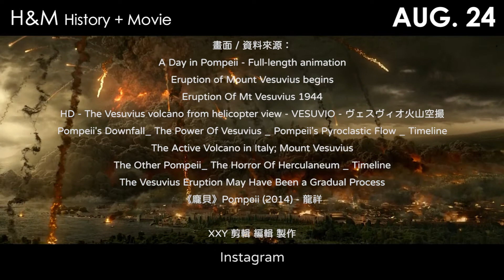【H&M History + Movies】79-AUG. 24 維蘇威火山爆發 | 《龐貝》Pompeii 的真實故事 | XXY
歡迎加入【有梗電影俱樂部】，不錯過任何電影資訊或線上線下活動喔！